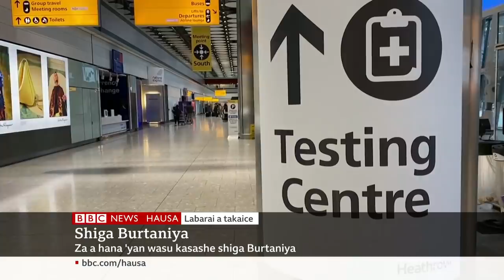Mulki ya sauya hannu a Jamhuriyar Nijar - Labaran Talabijin na 02/04/2021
00:44 - An rantsar da Bazoum shugaban Nijar

03:47 - Sauran Labarai

05:20 -- Ta'asar da aka aikata a rikicin Ethiopia a yankin Tigray

08:30 -- Labarin wasanni